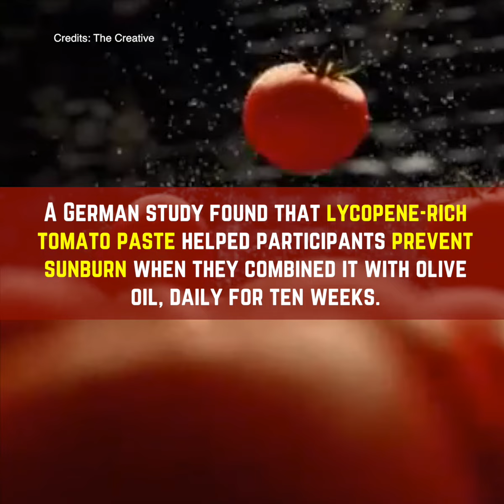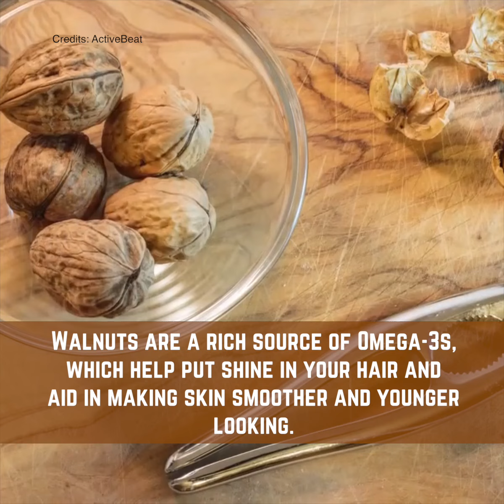Organic foods for beautiful skin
StickeeBra
Stick on and leave it there!
5,577 Followers, 2,604 Following, 372 Posts - See Instagram photos and videos from Stickee Bra (@stickeebra)